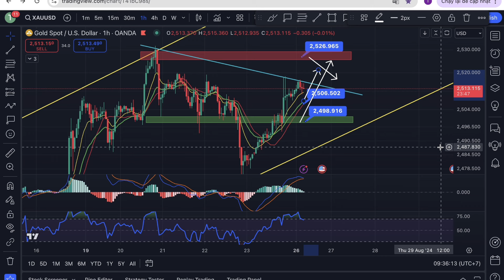Nhận định xu hướng Vàng [GOLD, XAUUSD] ngày 26/08/2024 - Vàng tăng sau tín hiệu giảm lãi suất FED !!